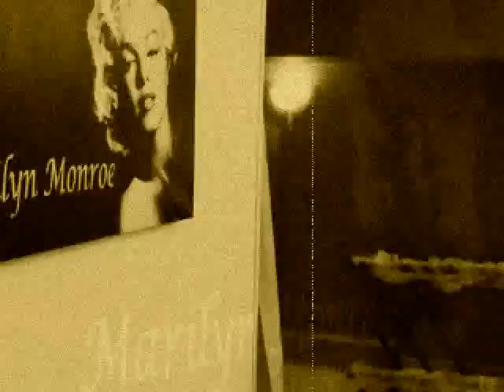Abiti da Sposa Trieste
Spos...Amy non è il solito negozio di abiti da sposa ma vuole essere un'innovazione.
Questo perchè ho voluto scegliere degli abiti privi di marche per poter offrire alle mie spose dei prezzi concorrenziali e per poter offrire dei modelli unici nel loro genere ed introvabili.
Inoltre vesto anche le damigelle, le invitate e le mamme degli sposi e per far si che le mie spose siano soddisfatte a 365 gradi,collaboro con vari partners inerenti al matrimonio e con i quali si possono avere delle agevolazioni,prima tra questi la mia wedding planner.
Venire a fare una prova non costa nulla. quindi vi aspetto!!!
Il negozio Spos...Amy è a Trieste in via Gambini 4/2 ed è aperto dal MARTEDI al SABATO 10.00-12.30/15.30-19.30,il LUNEDI solo su appuntamento. DOMENICA chiuso.
contatti:
Spos...Abiti da Sposa, Cerimonia e Comunione.
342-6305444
Via Gambini 4/2 Trieste 34138
Facebook - Twitter - You tube -- meetbymaps - ebay

dove potrai partecipare a discussioni
e chiedere consigli su gli abiti da sposa.